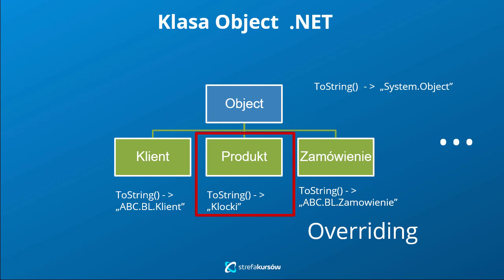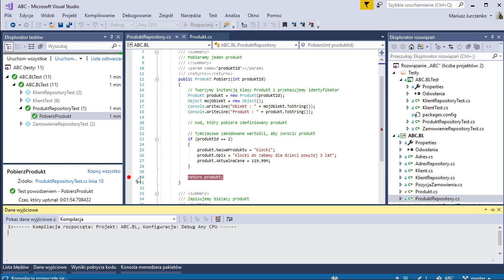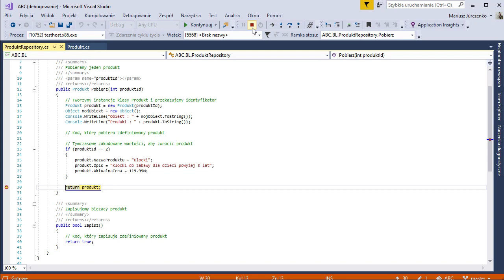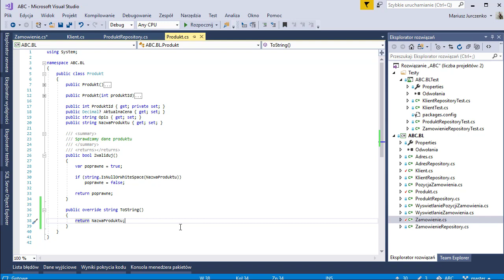Kurs C# - programowanie obiektowe | Nadpisywanie funkcjonalności klasy bazowej | ▶strefakursow.pl◀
🎯 pracy z klasami oraz interfejsami

🎯 budowania komponentów

🎯 wielokrotnego wykorzystywania kodu

🎯 zmiany zachowania za pomocą rozszerzania klas

🎯 definowania oraz implementowania interfejsów

🎯 programowania z użyciem testów jednostkowych

🎯 projektowania klas na podstawie dostarczonych wymagań

🎯 praktycznego podejścia do polimorfizmu oraz enkapsulacji